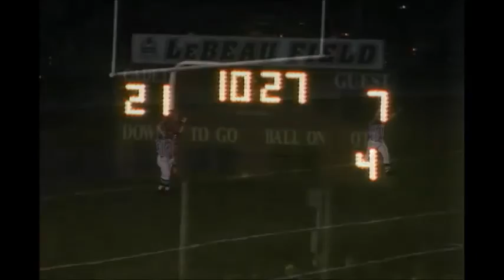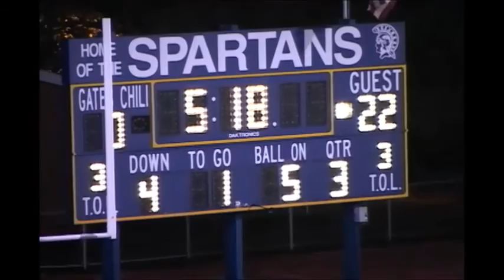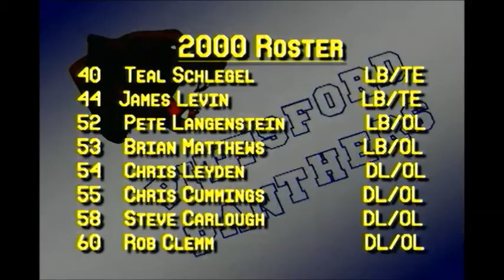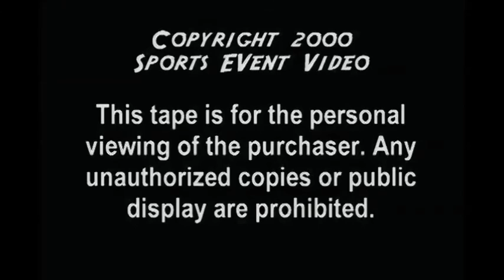Pittsford Panthers Football 2000 Varsity Highlights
Pittsford Panthers Varsity Football 2000 Highlights - Monroe County Section V Class AA